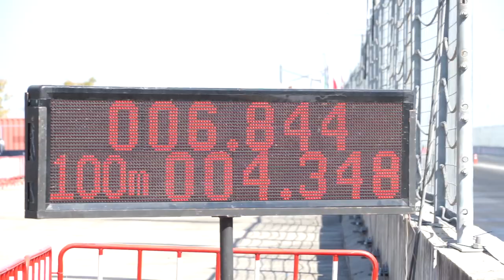ปิดฉากอย่างเร้าใจ!! NGO THAILAND 2019 เจอกันใหม่ฤดูกาล2020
ฤดูกาลหน้า มาแน่นอน!!!